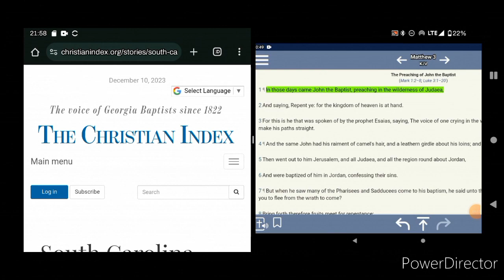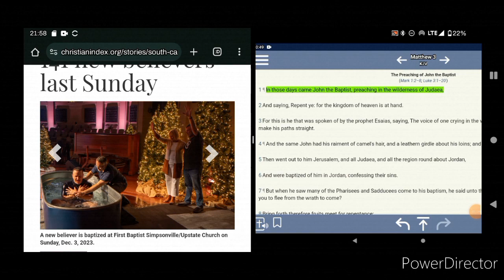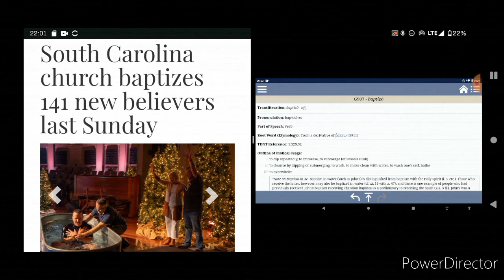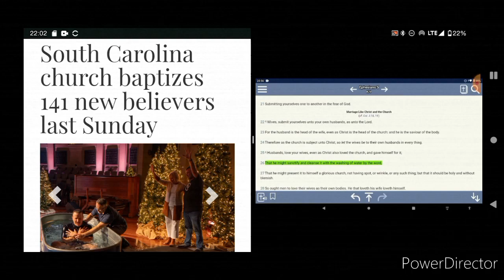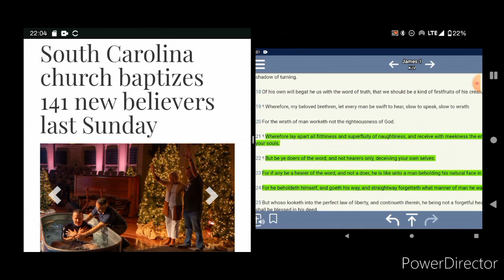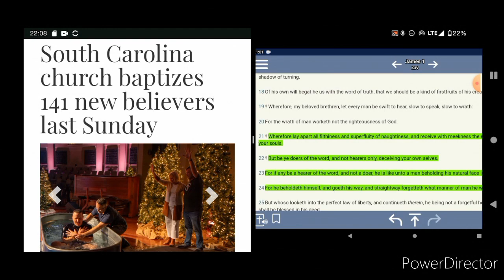1/2 True BAPTISM Is Taking Heed To The WORD, The WORD Is Only For Israel